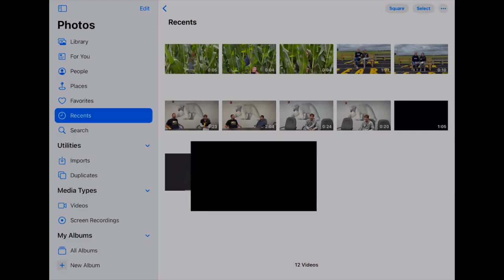In Between the Lines Episode 1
The new Hardin Northern video podcast!